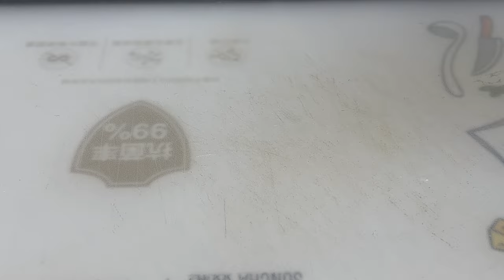How to Recreate KFC's Mashed Potatoes at Home?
Ingredients:
• 1 potato
• 20ml of milk
• 200ml of water
• Some black pepper
• Some salt
• 2g of oyster sauce or 1/2 tablespoon
• 1 tablespoon of cornstarch

0:00 Prepare the potato
0:20 Start steaming the potato
0:42 Make mashed potatoes
1:15 Place the mashed potatoes in a small bowl, cover it with a deep dish
2:10 Prepare the sauce, simmer over high heat until thickened
2:58 Drizzle the sauce over the mashed potatoes